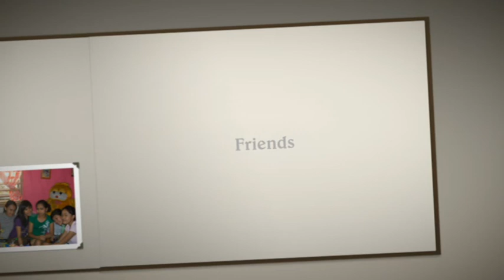WLC scholars - Friends Forever